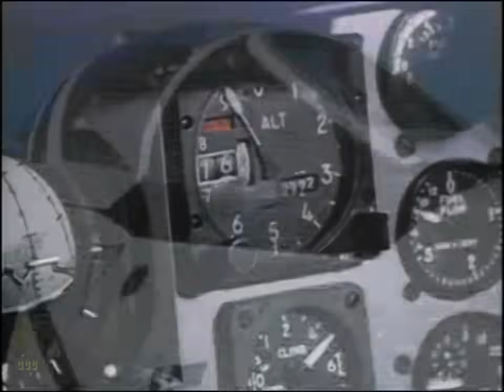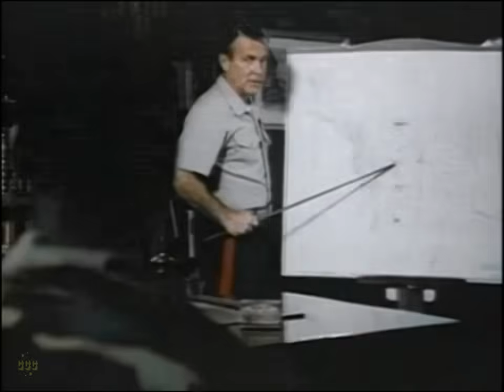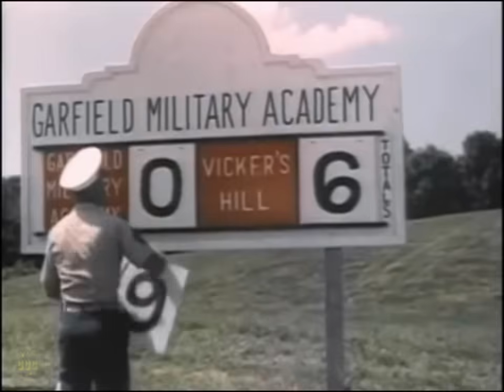Hard Knox 1984 | Robert Conrad, Red West, Alan Ruck (Comedy, Drama) Full Movie, subtitles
Reporting for duty: A brigade of misfits.
Colonel Joe Knox, a tough career Marine fighter pilot instructor, is reluctantly sidelined, and takes on the role of temporary head at a military high school. With his no-nonsense approach, he shakes up the school, and raises morale so that they are able to win the "brass-axe" competition versus another local military academy.

Original title: Hard Knox (1984)

This movie is subtitled in many languages.

Director: Peter Werner
Writers: David J. Kinghorn, Robert Conrad
Stars: Robert Conrad, Red West, Joan Sweeny, Alan Ruck
Genres: Classics, Comedy, Drama, Military

00:00 Full Movie (with subtitles)
00:58 A decorated fighter pilot faces challenges and receives tough feedback in his military career.
09:16 A retired Colonel visits his old military school and reconnects with former colleagues and family.
17:13 Military school faces closure, new principal challenges tradition, students adapt to changes.
24:34 Cadets face strict discipline and new athletic director at a military school.
31:30 A comedic and dramatic portrayal of life at a military school, focusing on discipline, camaraderie, and challenges.
39:53 Struggles and challenges faced by cadets at a military academy under strict leadership.
47:56 Cadets face tough challenges at military academy, leading to conflicts and unexpected events.
54:13 Cadets participate in a war game, face challenges, and prepare for a social mixer event.
1:03:49 A rebellious cadet at a military academy learns to take control and find purpose through aviation.
1:14:05 Competitive team challenge with balloons and strategy unfolds in a high school setting.
1:30:35 A cadet earns a prestigious position and receives appreciation from his peers and superiors at a military academy.